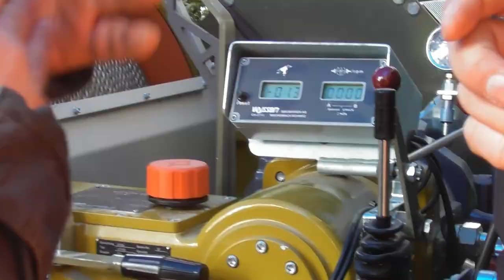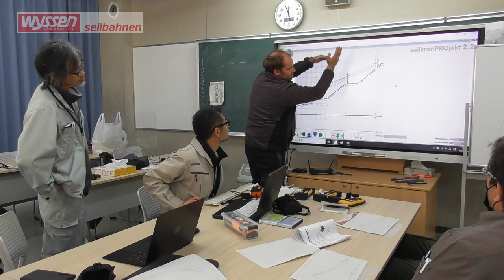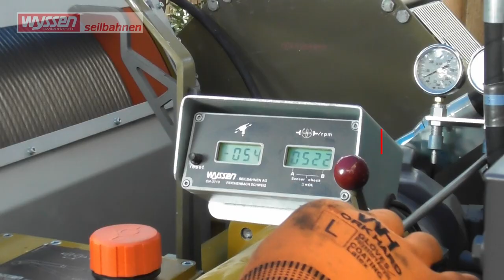【Wyssen社】革新的なスイス製 架線システム ㈱ライトはWyssen社の日本総代理店です。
CHAPTER【目次】
0:00　❶ オープニング
0:37　❷ 測量設計作業
1:12　❸ 集材機　自走
1:57　❹ 集材機　据付
2:27　❺ 6㎜ワイヤー 山を下る
2:56　❻ 11㎜ワイヤー引上げ作業
3:21　❼ メインライン11㎜を集材機ドラムに巻き上げ
3:43　❽ スカイライン24㎜引き回し開始
4:20　❾ 元柱設置（24㎜スカイライン）
4:44　❿ 中間サドル設置
4:54　⓫ スカイライン張上げ（緊張装置）
5:31　⓬ キャレッジ（搬器）にスカイラインを通す
5:45　⓭ メインライン降下
6:08　⓮ メインライン　キャレッジ止め
6:21　⓯ スカイライン張上げ　張力測定
6:51　⓰ 集材機　運転
7:03　⓱ 荷掛
7:26　⓲ 搬出

■撮影地：奈良県

■Wyssen架線システムは80年以上の歴史をもち、
　現在では世界60カ国以上で販売されております。

■㈱ライトはWyssen社　日本総代理店です。

建設機械から草刈機まで、
レンタル・購入・メンテナンス修理・運送はお任せください！

株式会社ライト

本社・中央支店
　島根県浜田市周布町1066-13
東部支店
　島根県邑智郡邑南町上亀谷456-1
西部支店
　島根県益田市駅前町37-15

採用情報　準備中
★☆★☆Instagram始まりました‼︎☆★☆★